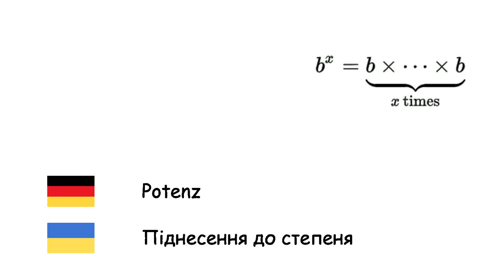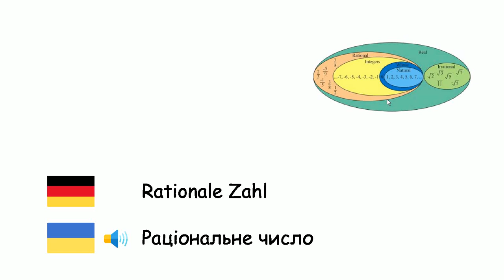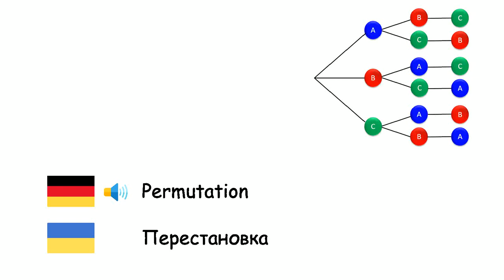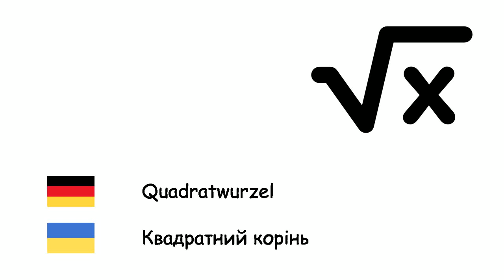Mathematik (Ukrainische Sprache) (de-uk)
Fone TV
de-uk-35
Математика (Українська мова)
Zahl - Число
Addition - Додавання
Subtraktion - Віднімання
Multiplikation - Множення
Division - Ділення
Potenz - Піднесення до степеня
Ganze Zahl - Цілі числа
Natürliche Zahl - Натуральне число
Rationale Zahl - Раціональне число
Reelle Zahl - Дійсне число
Unendlich - Нескінченність
Bruchrechnung - Дріб
Logarithmus - Логарифм
Wahrscheinlichkeit - Імовірність
Gleichung - Рівняння
Variable - Змінна
Polynom - Многочлен
Funktion - Функція
Kombination - Комбінація
Permutation - Перестановка
Menge - Множина
Teilmenge - Підмножина
Leere Menge - Порожня множина
Matrix - Матриця
Prozent - Відсоток
Quadratwurzel - Квадратний корінь
Ableitung - Похідна
Integral - Інтеграл
Abakus - Абак